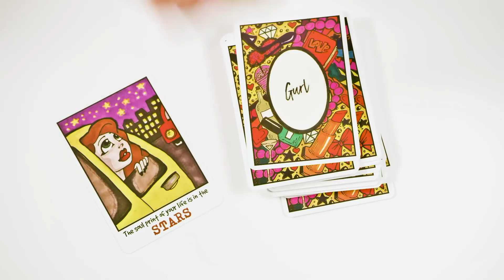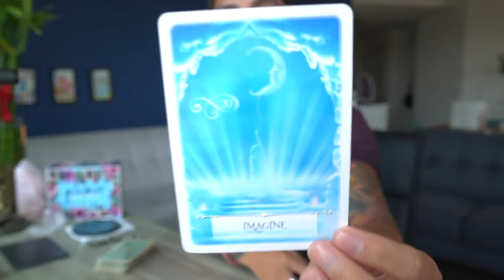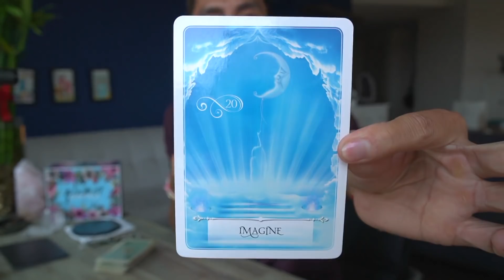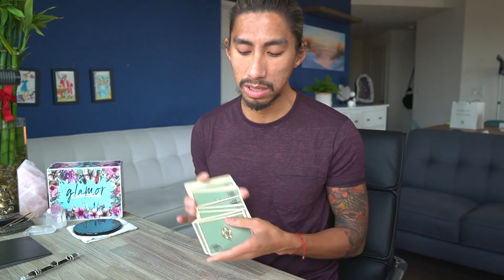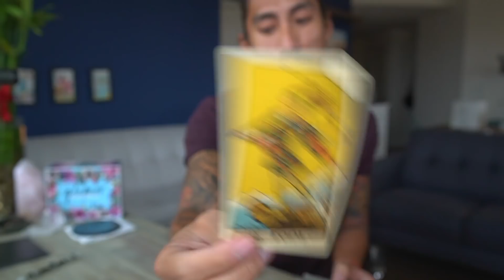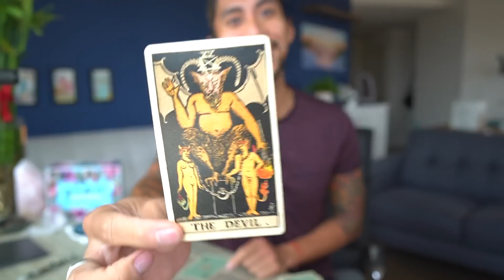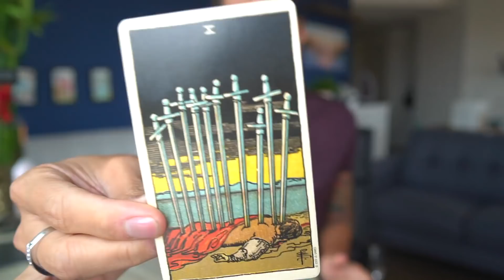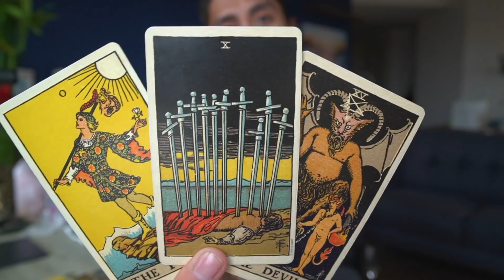SCORPIO - "ALL ZODIAC'S OBSESSED WITH YOU" NOVEMBER 2019 CROSSOVER TAROT READING